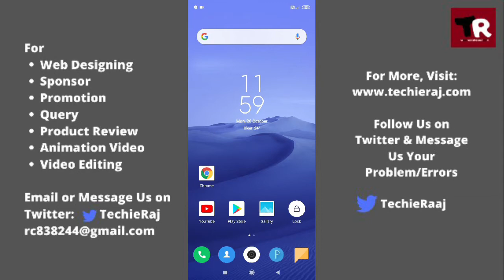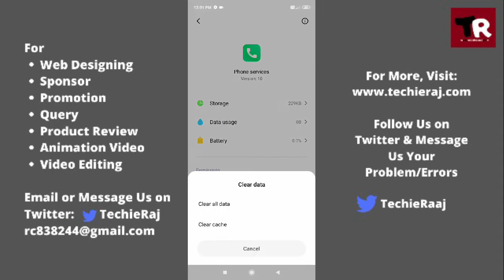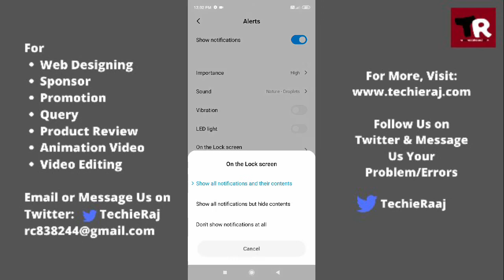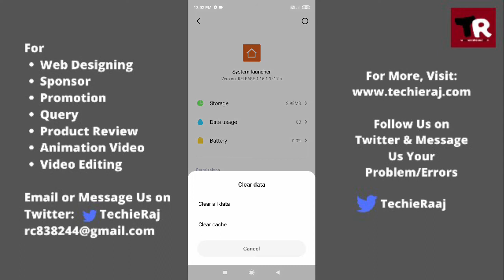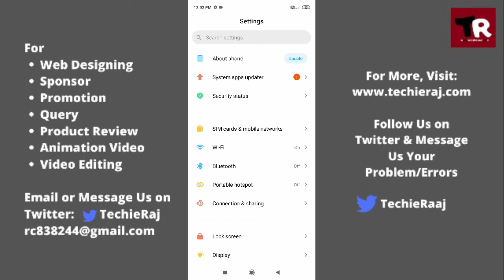Redmi 9i Incoming Call Not Showing Problem Solved